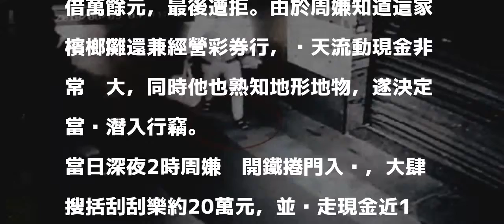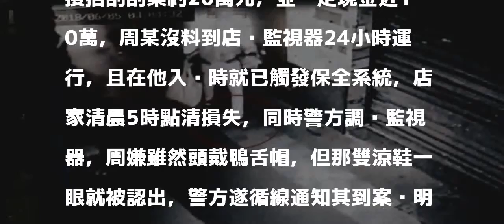拒絕借錢遭常客偷30萬 彩券行店員認出涼鞋逮人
〔記者徐聖倫／新北報導〕36歲周姓男子平時是新北市中和區中正路某檳榔攤兼彩券行常客，周嫌日前因手頭緊，向女店員借錢卻遭到拒絕，周嫌一氣之下，當日深夜便潛入店內四處搜括，檳榔攤損失約30萬元，還好周嫌穿的是平常常穿的那雙涼鞋，一眼就被女店員認出，警方循線將其通知到案並依法送辦。

發表評論評論如下。